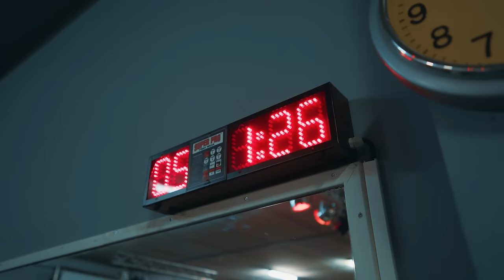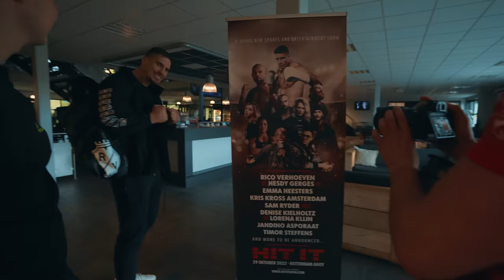IK LEEF 1 DAG ALS RICO VERHOEVEN! 🥊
Haal je tickets om Rico te zien vechten op 29 oktober!

IGN Info:
Epic Games: RoyalistiqNL
Fortnite (PS4): RoyalistiqPS
Socialclub (GTA 5 op PC): RoyalistiqNL
Uplay: RoyalistiqNL
Minecraft Online: Royalistiq

Intro muziek!